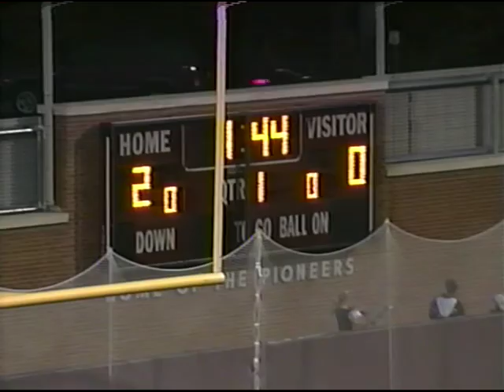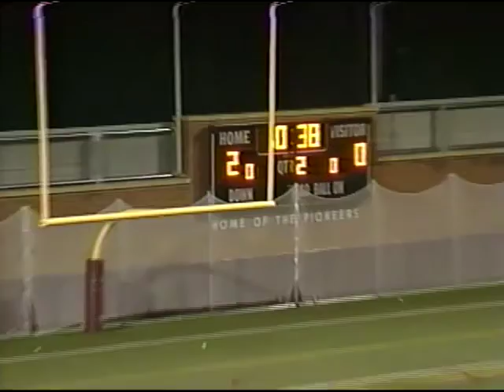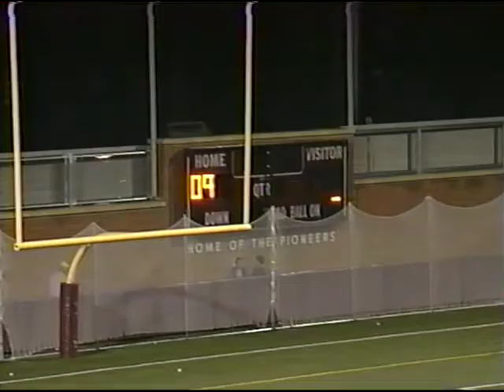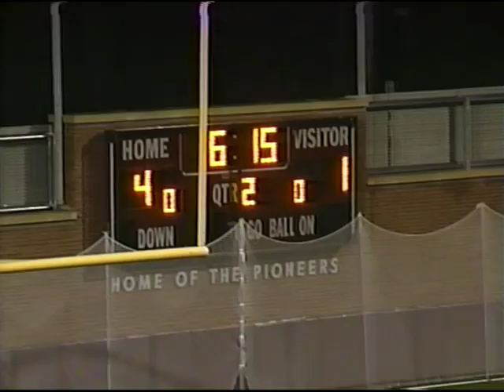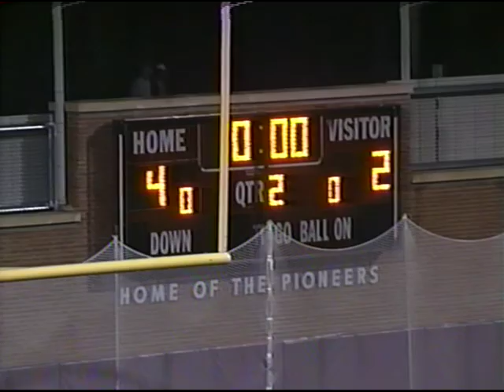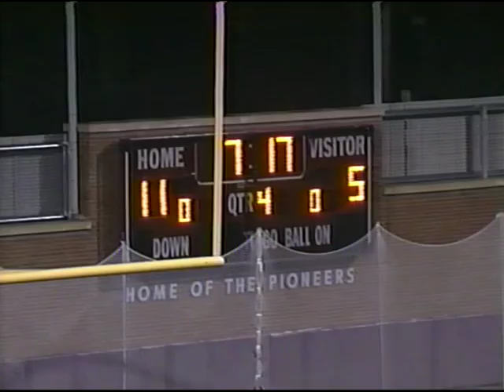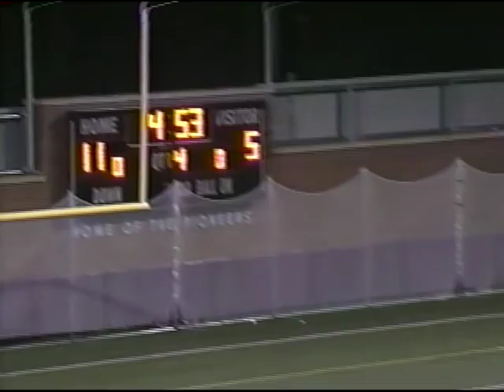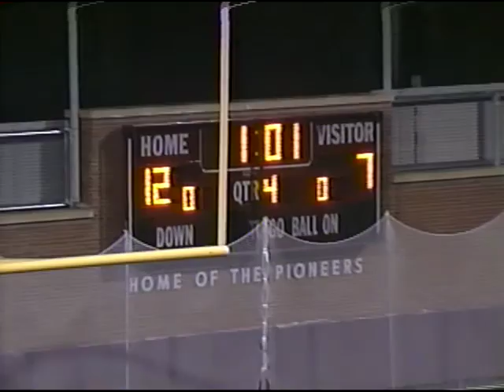LaSalle vs Malvern 5 13 2008